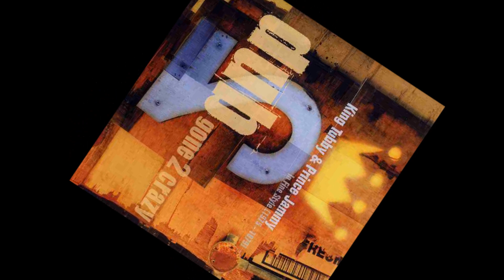King Tubby - King Stereo Gav Dub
Album: Dangerous Dub
Ft. The Roots Radics
1981